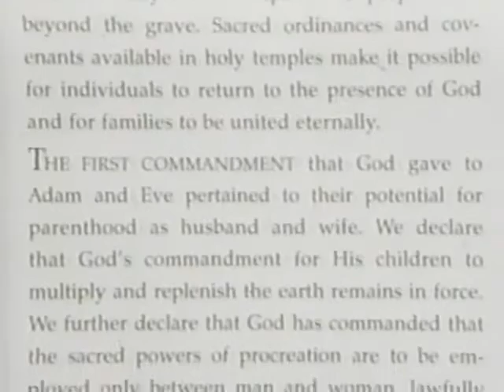The Importance of The Family: Part 1 (1999)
The principles taught in the first half of the Proclamation are highlighted in four segments.